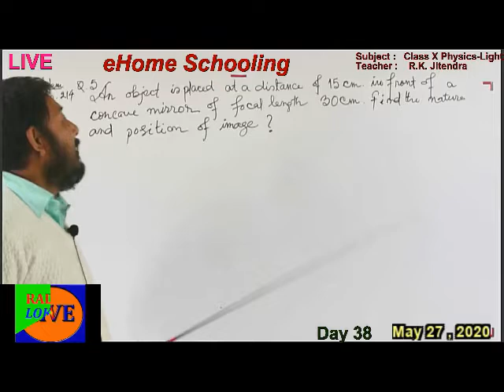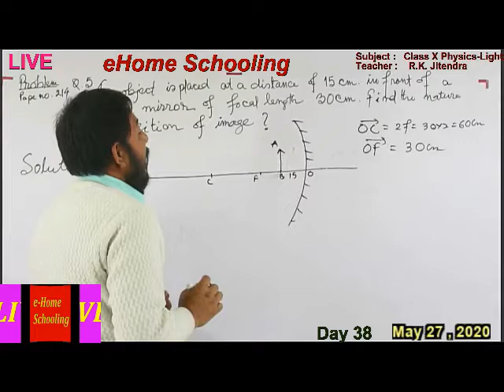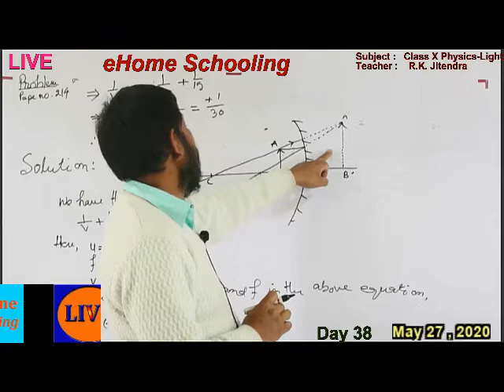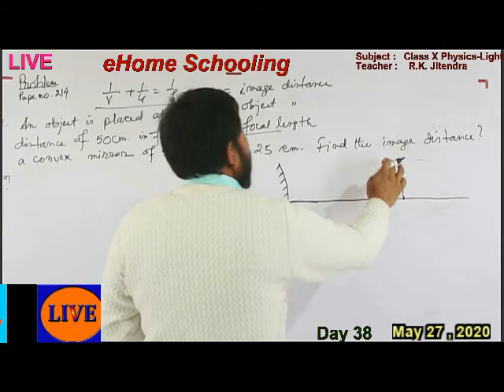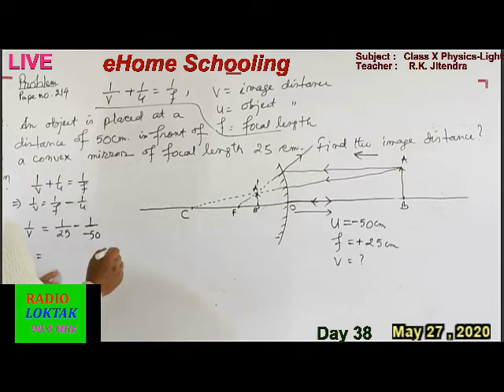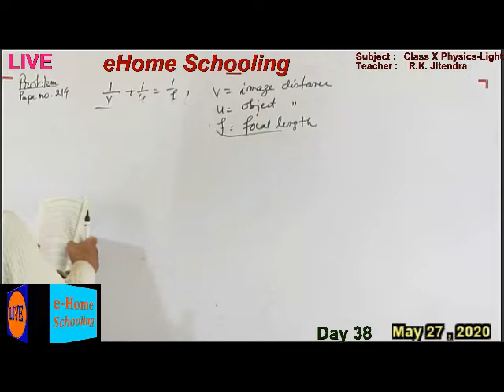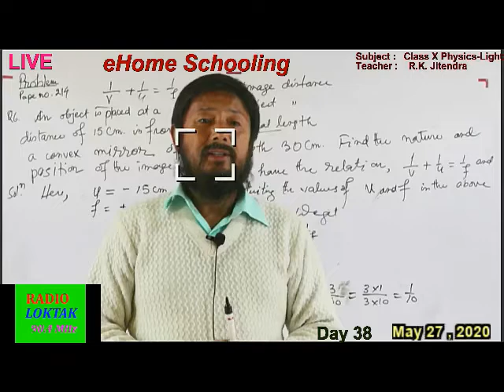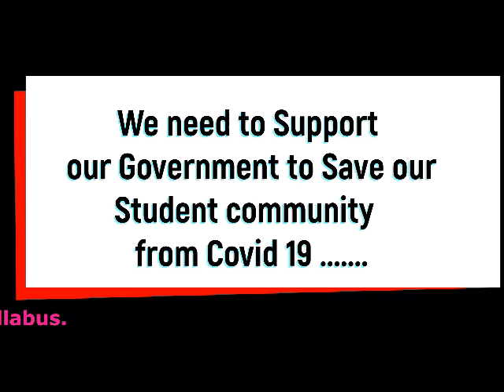Day 38 _ X Physics _Light_ RK Jitendra